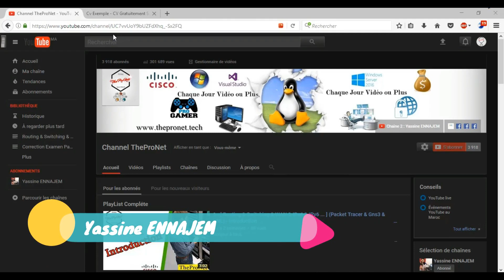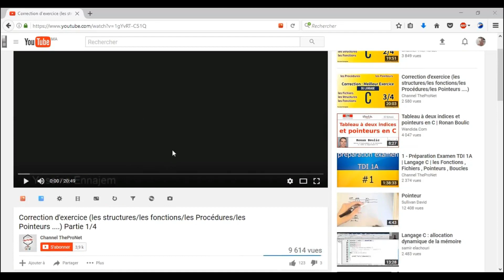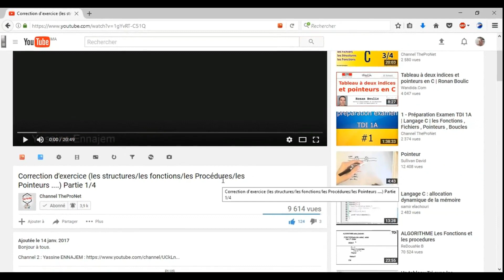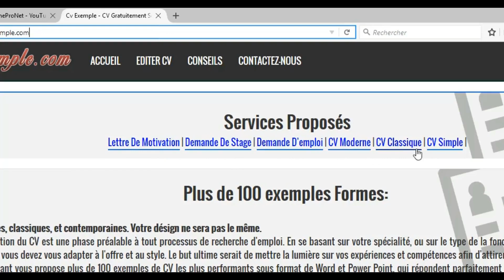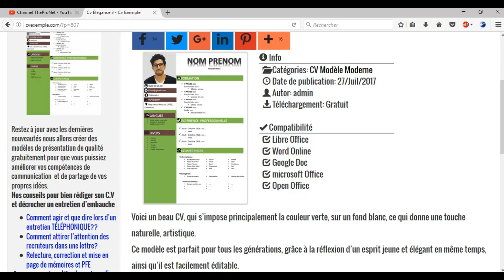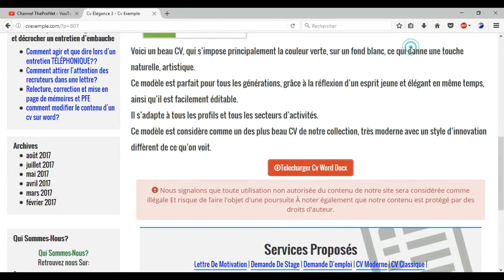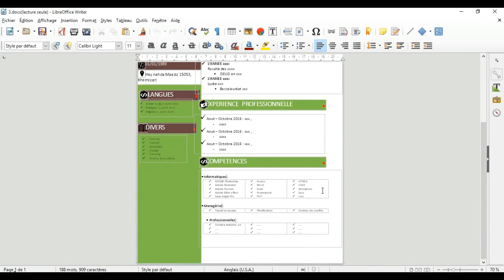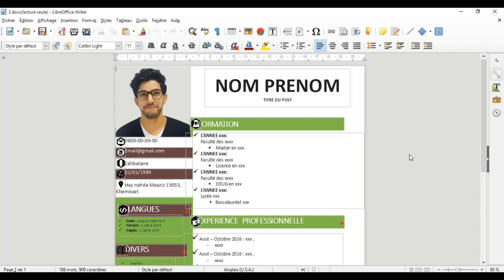Lettre De Motivation | Demande De Stage | Demande D’emploi | CV - téléchargement Gratuit !! (Word)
Titre de la Vidéo : Lettre De Motivation | Demande De Stage | Demande D’emploi | CV - téléchargement Gratuit !! (Word)